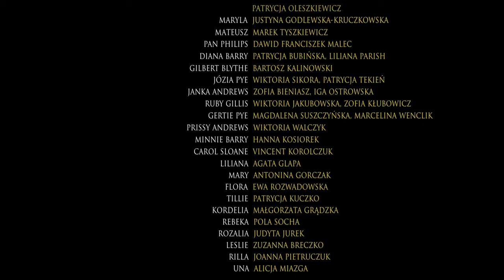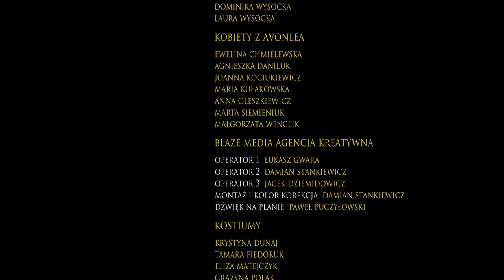Musical "Szaleństwa Panny Anny" (BAM)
Musical „Szaleństwa Panny Anny” w wykonaniu słuchaczy Białostockiej Akademii Musicalowej.

Realizatorzy:
Scenariusz i reżyseria: Dorota Białkowska-Krukowska
Muzyka i kierownictwo muzyczne: Marcin Nagnajewicz
Choreografia: Hanna Mocarska, Paulina Wróblewska
Teksty piosenek: Dorota Białkowska-Krukowska, Bartłomiej Łochnicki
Mix i mastering: Cezary Krukowski, Blaze Sound
Przygotowanie wokalne: Sylwia Mądra, Bartłomiej Łochnicki
Przygotowanie aktorskie: Dawid Franciszek Malec
Przygotowanie grupy „BAMISIE”: Sylwia Mądra
Przygotowanie „BAM dla DAM”: Agnieszka Hryniewicka, Justyna Godlewska-Kruczkowska

Producent: Agnieszka Hryniewicka
Kostiumy: Krystyna Dunaj, Tamara Fiedoruk, Eliza Matejczyk, Grażyna Polak
Make up: Arleta Rewicka-Flasza - Uzuri Make-up

Oprawa graficzna: Marcin Rogalski

Blaze Media Agencja Kreatywna:
Operator 1: Łukasz Gwara
Operator 2: Damian Stankiewicz
Operator 3: Jacek Dziemidowicz
Montaż, kolor i korekcja: Damian Stankiewicz
Dźwięk na planie: Paweł Puczyłowski

Obsada:
Ania Shirley- Wiktoria Kociukiewicz, Patrycja Oleszkiewicz
Maryla Cuthbert - Justyna Godlewska-Kruczkowska
Mateusz Cuthbert - Marek Tyszkiewicz
Pan Philips - Dawid Franciszek Malec
Diana Barry - Liliana Parish, Patrycja Bubińska
Gilbert Blythe - Bartosz Kalinowski
Józia Pye - Wiktoria Sikora, Patrycja Tekień
Janka Andrews - Zofia Bieniasz, Iga Ostrowska
Ruby Gillis - Wiktoria Jakubowska, Zofia Kłubowicz
Gertie Pye - Magdalena Suszczyńska, Marcelina Wenclik
Prissy Andrews - Wiktoria Walczyk
Minnie Barry - Hanna Kosiorek
Carol Sloane - Vincent Korolczuk
Liliana - Agata Glapa
Mary - Antonina Gorczak
Flora - Ewa Rozwadowska
Tillie- Patrycja Kuczko
Kordelia- Małgorzata Grądzka
Rebeka - Pola Socha
Rozalia - Judyta Jurek
Leslie - Zuzanna Breczko
Rilla - Joanna Pietruczuk

Una - Alicja Miazga

Dzieci z Avonlea: Patrycja Bartłomiejczyk, Zuzanna Brulińska, Filip Chojnowski, Aleksandra Danilczuk, Maria Dzikowska, Weronika Gołubowska, Julia Grigoriew, Amelia Hojden, Emilian Jakubowski, Julianna Jarząbek, Marianna Jarząbek, Hanna Korszak, Róża Krukowska, Wanda Kuźmicz, Weronika Lulewicz, Antonina Łapińska, Weronika Markowska, Laura Muczyńska, Amelia Niemczynowicz, Matylda Niechwiedowicz, Ryszard Niechwiedowicz, Ksawier Nieradka, Antoni Romanowicz, Zofia Sadowska, Zofia Saniewska, Gabriela Taudul, Dawid Tekień, Wiktoria Walczyk, Marcelina Wenclik, Dominika Wysocka, Laura Wysocka

Kobiety z Avonlea: Ewelina Chmielewska, Agnieszka Daniluk, Joanna Kociukiewicz, Maria Kułakowska, Anna Oleszkiewicz, Marta Siemieniuk, Małgorzata Wenclik